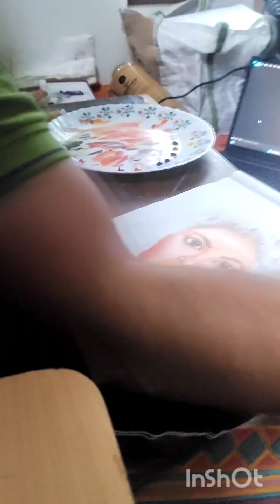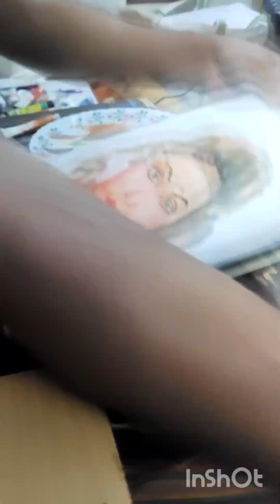Acrylic painting of Dhivya bharathi part-1